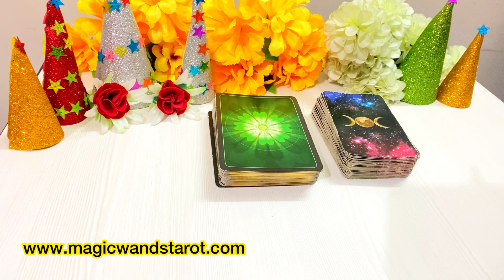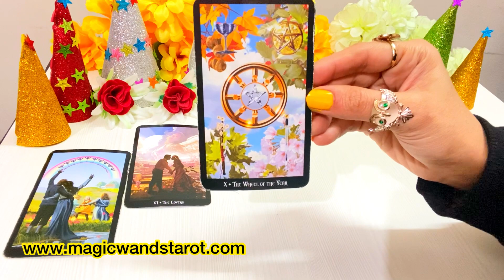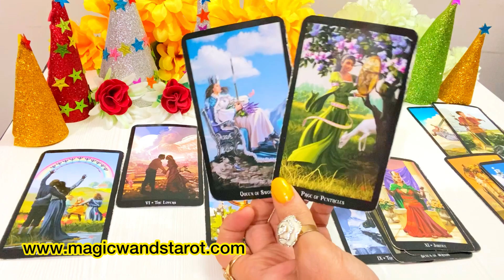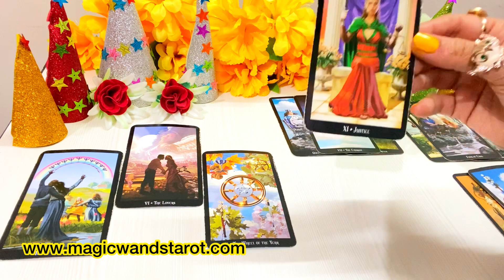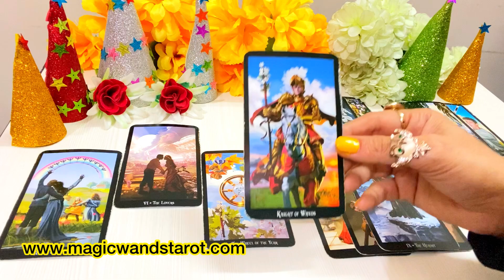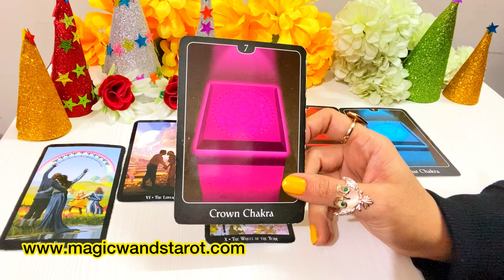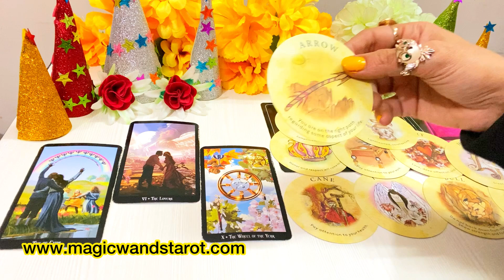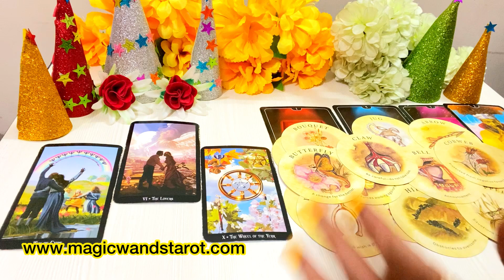EARTH SIGNS- CHOICES IN LOVE AARAHI HAI -2022 YEAR TAROT- HOW YOUR 2022 WILL BE- MWT- اس کا احساس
🌟🌟 2022 HOROSCOPES- AAP KA 2022 YEAR KAISA HOGA-  LOVE WORK- HOW YOUR YEAR 2022 WILL BE - TIMELESS - FOR ALL ZODIAC SIGNS 🌟 SHARE COMMENT LIKE 🌟🌟 Mystic C- Magic Wand's Tarot